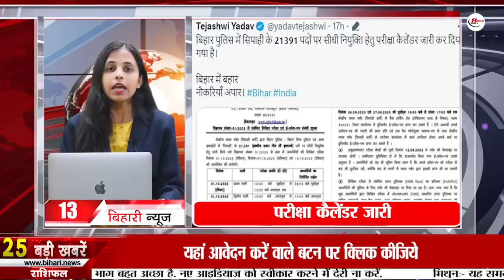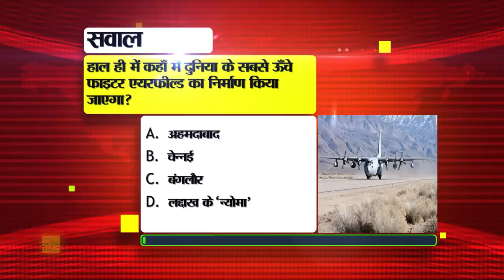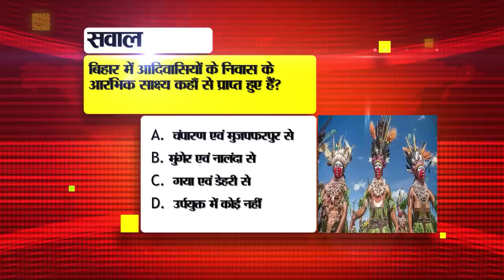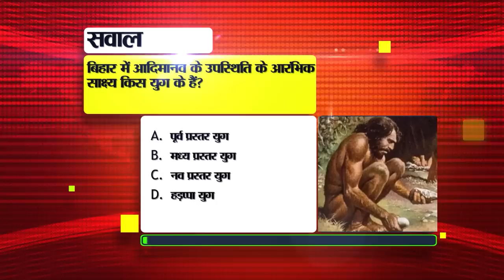Get Latest Bihar News of 15th September 2023.KK Pathak,UPSC main exam,CM Nitish Kumar,Bihar Police.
Get Latest Bihar News of 15th September 2023.KK Pathak,Rajvardhan Sinha,UPSC main exam,CM Nitish Kumar,Bihar Police,colleges of bihar
1. Recruitment for 560 posts in Coal India Limited

2. KKPathak inspected the schools of Purnia during his visit to Seemanchal.

3. Today in Bihari Birthday Special we will talk about

4. UPSCmainexam starts from today, keep these things in mind at the exam centers
Today i.e. from 15th September, the main examination of Civil Services conducted by the Union Public Service Commission i.e. UPSC is going to start. Please note that the examination is going to be conducted in two shifts. Out of which the first shift exam will start at 9 am, while the second shift exam will start from 2 pm. In such a situation, guidelines were also issued along with the admit card for the candidates who are going to appear in this examination. Under which it has been given that the hall will be closed 10 minutes before the start of the examination. Whereas candidates are prohibited from carrying calculators, mobile phones, pen drives, smart watches, Bluetooth devices or other digital gadgets in the examination hall. All applicants have to use only ordinary wrist watches. Candidates should also follow the COVID-19 instructions as per the notice of the Commission. Candidates must carry the printout of e-Admit Card 2023 along with original photo identity card inside the examination hall. For your information, let us tell you that this exam is going to last for 5 days. Out of which 15th September, 16th September, 17th September, 23rd September and 24th September have been fixed.

5. SP Singla will build Agawani bridge with her own money

6. Britannia will provide employment to more than 1 thousand people in Bihar

7. From today, video conferencing will be held daily in universities and collegesofbihar

8. Electricity companies are resolving complaints of electricity consumers through social media.

9. Today in Bihar Tourism we will talk about Kolhua

10. 12. How to prevent dengue infection from increasing

11. Employment fair being held today in Rohtas

12. CMNitishkumar inaugurated new facilities at Bhabha Cancer Hospital and Research Center in Muzaffarpur.

13. Examination calendar released for recruitment to 21391 posts of BiharPolice

14. Nawada Cyber Police arrested 2 cyber thugs

15. Possibility of rain in many districts of Bihar

16. BJP made this demand from the government in support of B.Ed pass candidates

17. Now report cards will be made for 34 lakh children of Anganwadi centers

18. Heated altercation between supporters of MLC Radha Charan and security personnel in ED office

19. Jitanram Manjhi took a jibe at CM Nitish

20. I.N.D.I.A boycotted the shows of these 14 journalists

21. Today there will be a clash between India and Bangladesh, Shreyas Iyer will return

22. Today's date is recorded in the history of India for many reasons.

23. Today in Viral News we will talk about Prime Minister's Free Laptop Scheme.

24. Mark Zuckerberg launches WhatsApp channel in India

25. Film 'Chak De' actor Rio Kapadia passes away

26. Now even the blind will be able to enjoy Patna Zoo